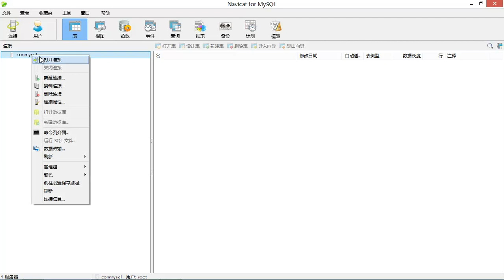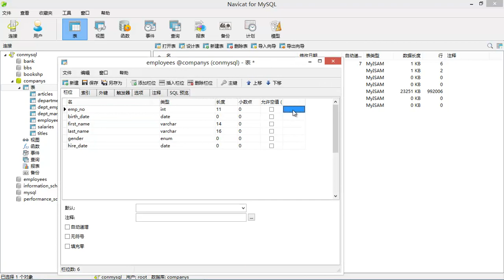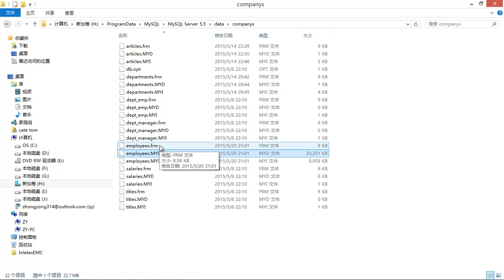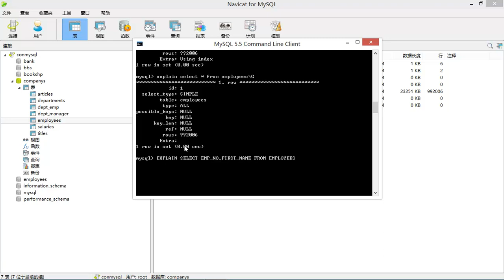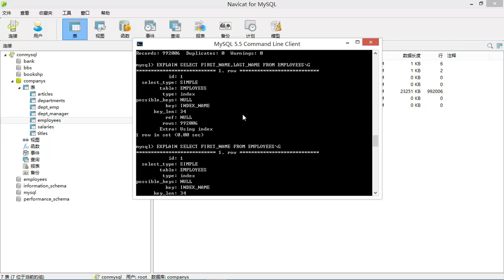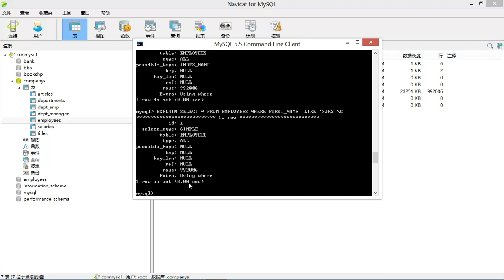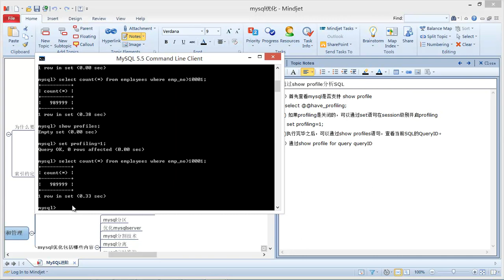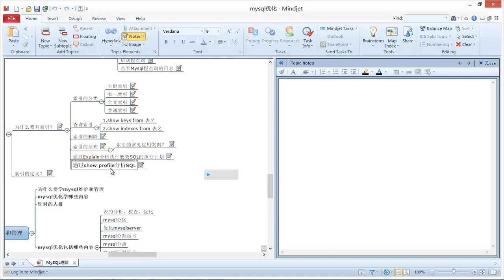Mysql进阶27 通过索引优化SQL